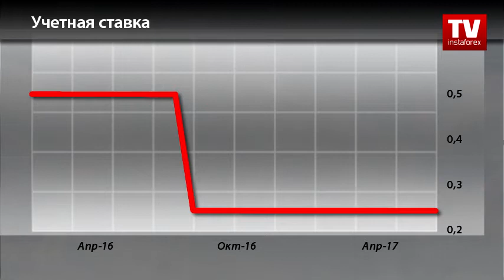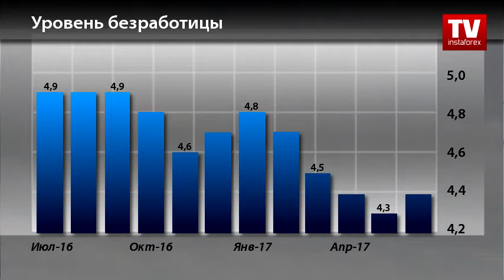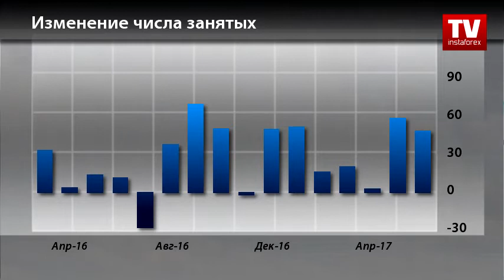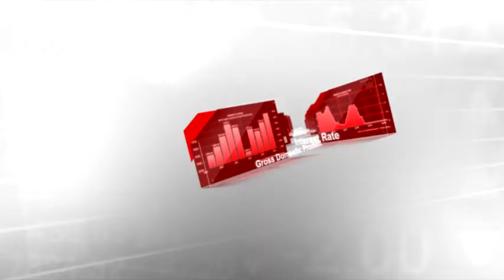Календарь трейдера на 3 - 4 августа